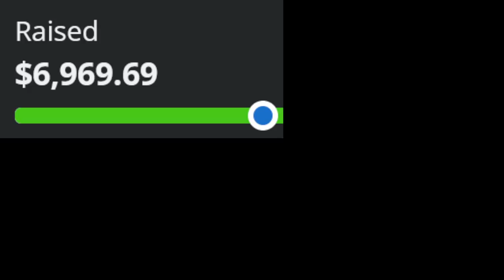[Vinesauce] Vinny - The Legend of Zelda: Ocarina of Time 3D 4K (PART 6)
Vinny plays The Legend of Zelda: Ocarina of Time 3D 4K for Nintendo 3DS on Vinesauce!
Stream date: Feb 21st, 2022